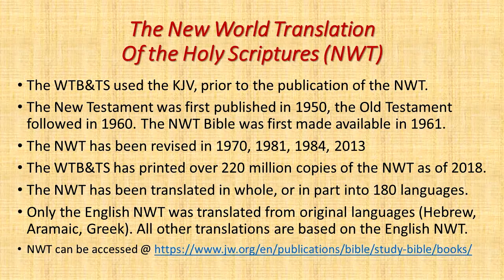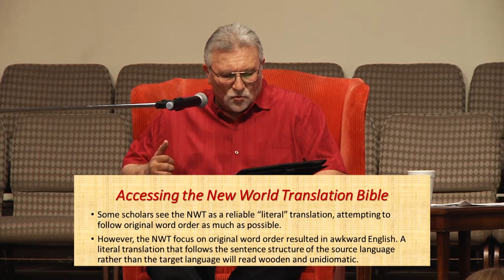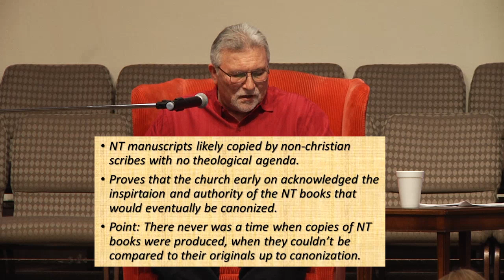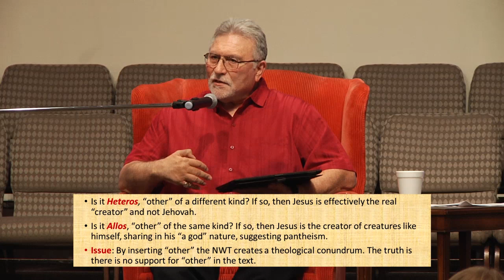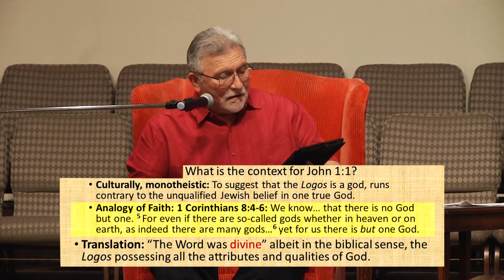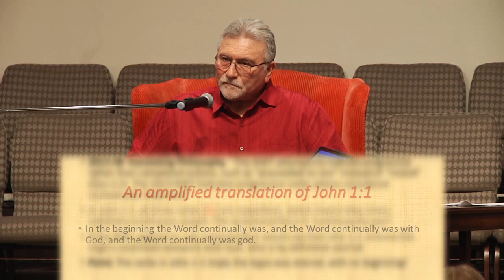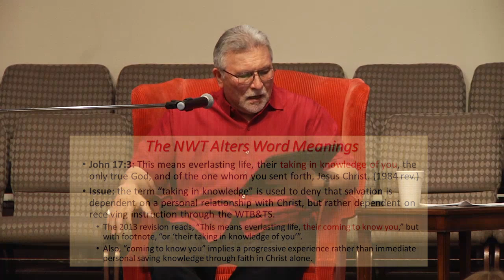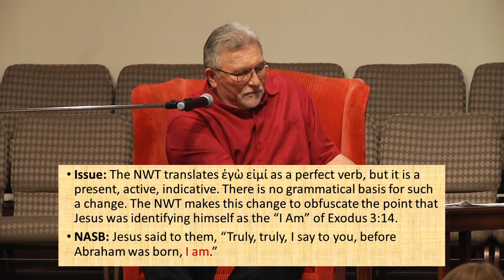The New World Translation Under the Lens of Biblical Greek (Midwest 2019)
Speaker: Rudolph D. Gonzalez, PhD
Rudy has a great talk, the first 19 minutes is a short testimony and then the rest of the video is about the translation issues with the New World Translation.

Cross vs. Torture Stake